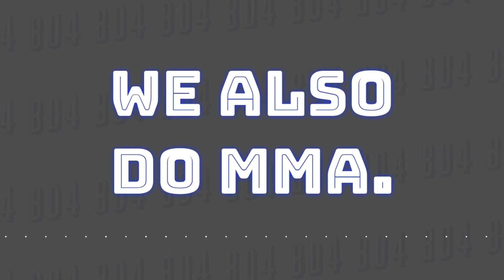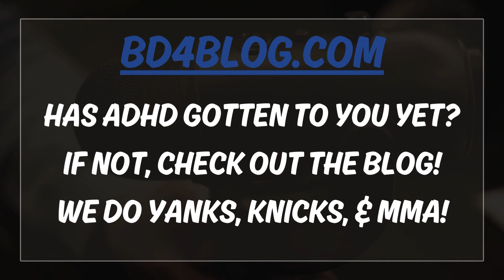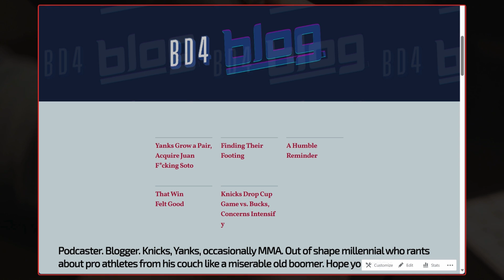BD4 | Knicks Trade Randle & Ragu For KAT (Episode 715)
Oh boy! Let's talk...

Trivia: In nine NBA seasons, how many times has Karl-Anthony Towns been named an All-Star?

0:00 Intro
1:27 Where Was I When This Happened?
5:45 Thank You, Julius...
9:48 Thank You, Donte...
12:49 Excited Or Upset?
14:56 Leon Rose's Thought Process
25:09 Modern Spacing!
37:25 Defensive Concerns
43:31 Questionable Depth
49:34 Trivia
50:02 Outro

Blog📝LATEST ARTICLE:
This Yankee Is Needed Now More Than Ever!